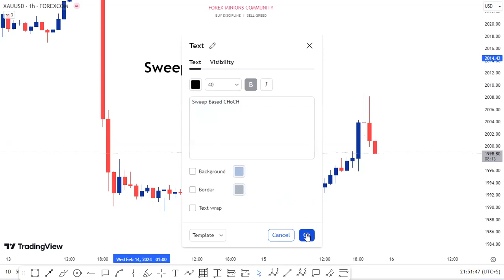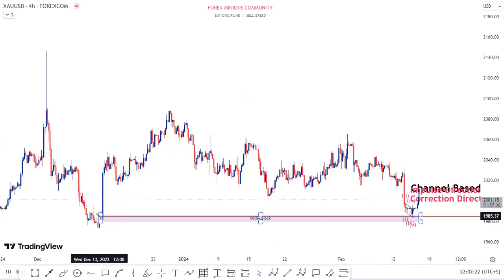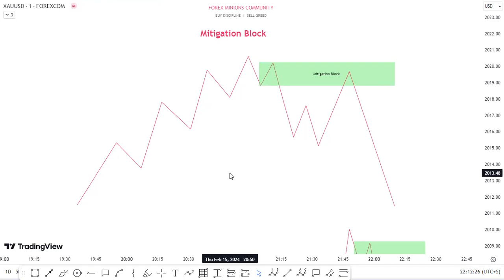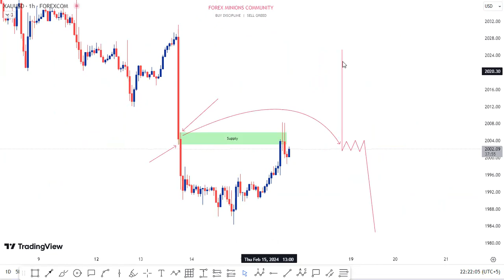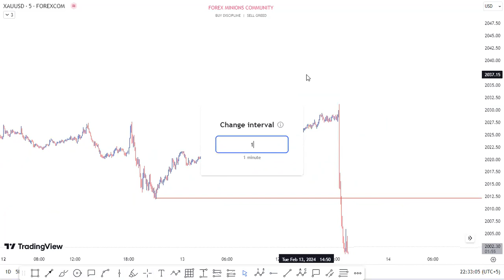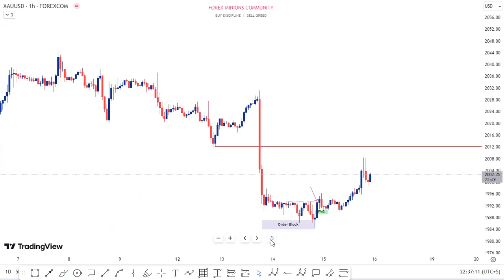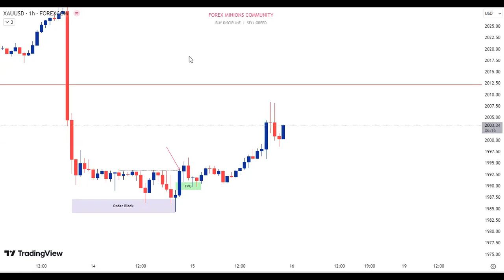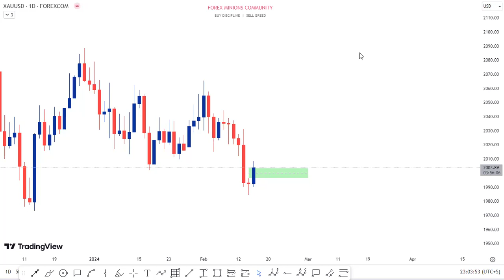15-Lecture | Mentorship - Basics of Entry Techniques